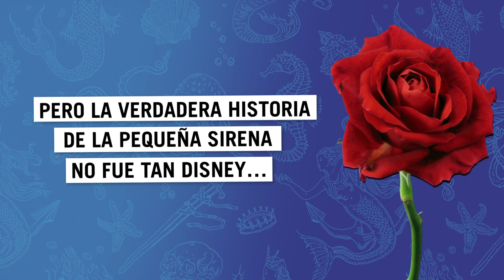Yoigo | Bloygo, el blog de Yoigo | La verdadera historia de La Sirenita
Se está prepando un remake de La Sirenita en acción real y eso es la excusa perfecta para que conozcas la verdadera historia de este personaje